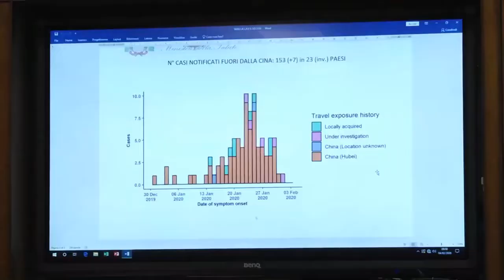CORONAVIRUS - AGGIORNAMENTO AL 4 FEBBRAIO 2020 - PIU' MEDICI NEGLI AEROPORTI - MINISTERO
CoronaVirus - Aggiornamento del 4 Febbraio 2020 - Ministero Della Salute.

Musiche: Scott Holmes